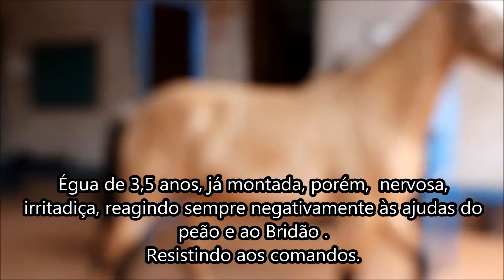Doma Racional: Corrigindo Erros Iniciais de Doma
Corrigindo defeitos iniciais de doma . Aplicação da DOMA ÍNDIA .
Dessensibilizando e preparando o animal para o trabalho diário.
Haras Barro Vermelho - Rosário do Rio Grande - Itumirim - MG